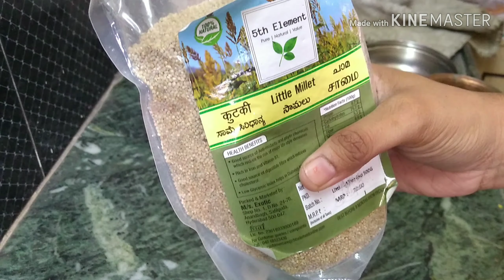సామల పెసరట్టు/how to make SAMALU(Little Millet ) Pesarattu Breakfast recipe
Little Millet Pesarattu

 healthy recipe for weight loss